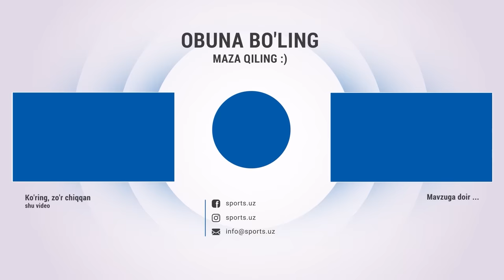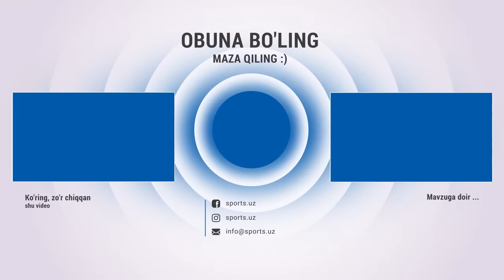Xayrulla Hamidov: Qatarda yarim finalga qadar boramiz